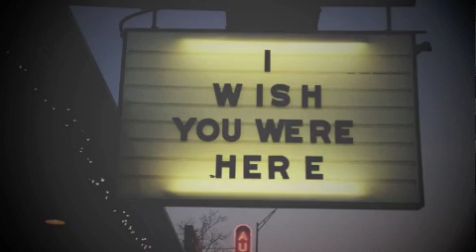A este caos le hace falta tu sonrisa.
Escrito por Estefanía Mitre. Narrado por ~La chica de las letras tatuadas.

Canción: Clair de Lune